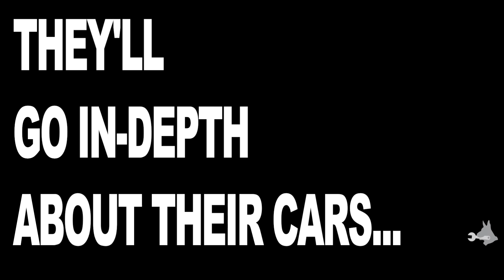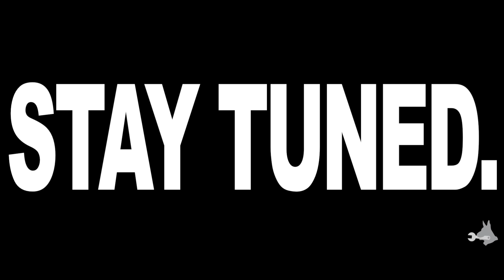FONTANA TRACK DAY: INTRO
Kiet Le and Kevin Courtney attend a track event at Fontana's Auto Club Raceway.